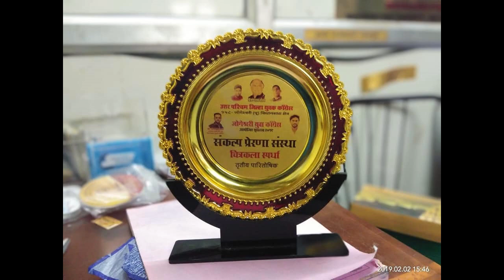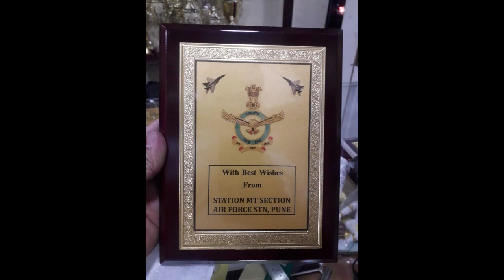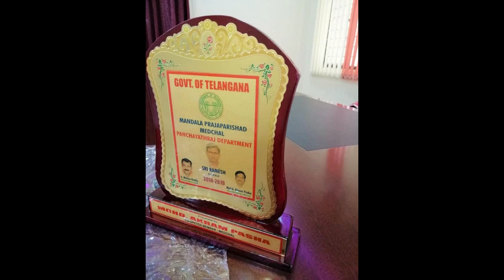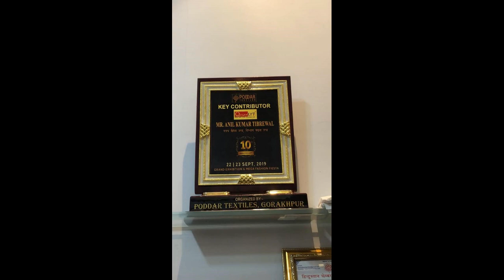All Sports Trophy Online Availble In 60% Discount Rate at your Doorstep